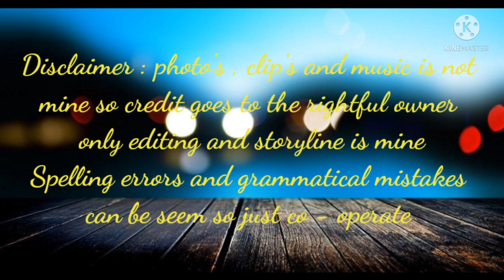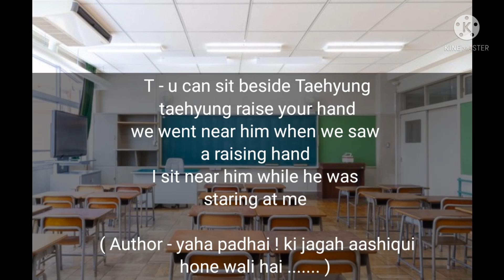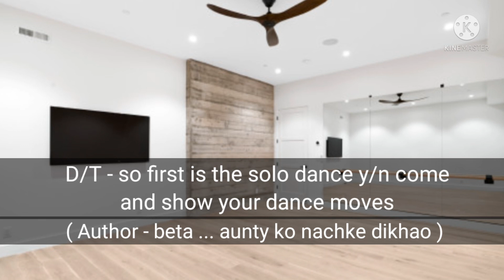7 Mafias fell in love with indian girl ( OT7 ) BTS ff ( Ep 1 )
This is the first time i am uploading FF  so i hope that u like it 😜😝😊